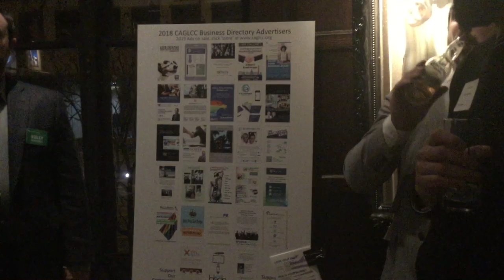January 2019 Chamber Connect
Here's a video clip from the January 2019 Chamber Connect. For more information about joining The Chamber,